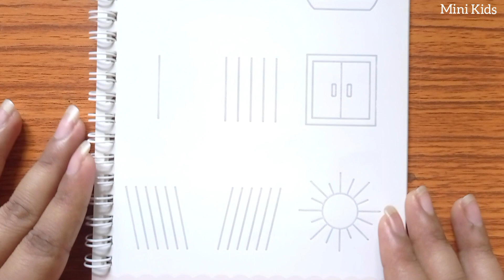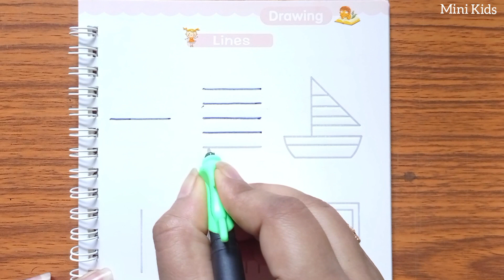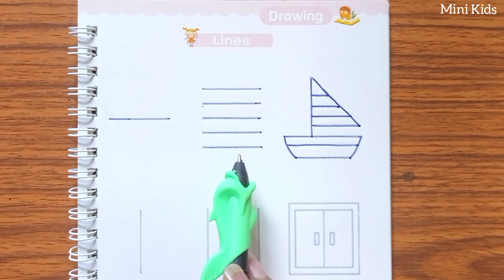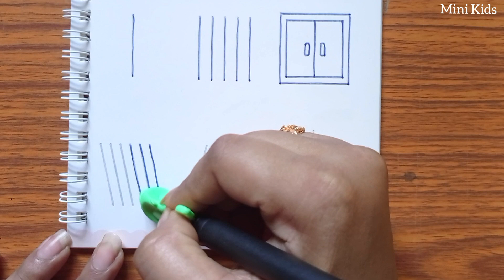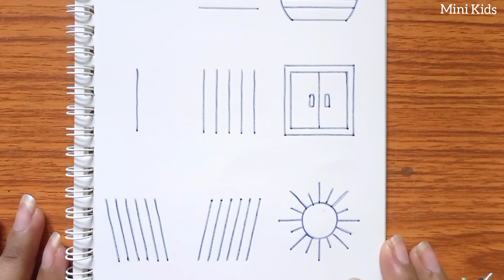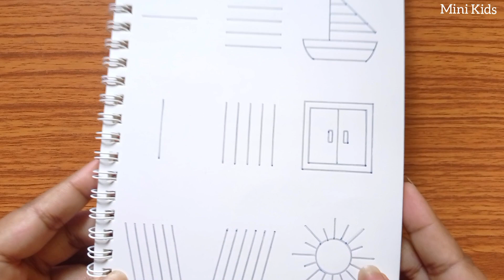Line Drawing For Kids | Magic Drawing Book For Kids | Kids Rhymes | Learn To Draw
Line Drawing For Kids

Magic Drawing Book For Kids

Kids Drawing

Kids Rhymes